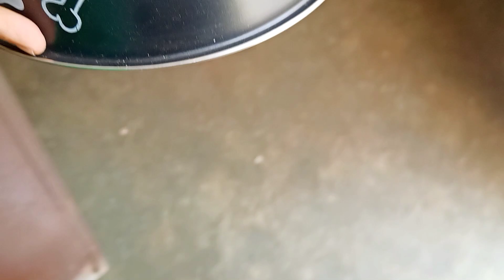Mummy Daddy ki Shaadi Ki Kahani | caeser first bath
Vlog # 65
I hope you all are very well.

Keep watching my vlog
keep support

Ab kya oky tata baby katam bhai kal fir  milege